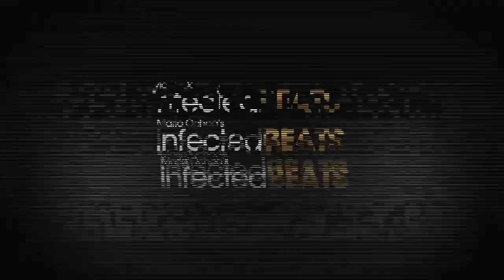IBP086 - Mario Ochoa's Infected Beats Podcast Episode 086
InfectedBeats Episode 086
Tracklist:

01. Mario Ochoa, Ramit - Africanism
02. Rene Amesz, Mendo - Tribeca
03. DJ PP, Jack Mood - Play Funk
04. Ruben Mandolini - Upfront the bass
05. Jay Lumen - Work it out
06. Prok & Fitch - Tears
07. Loco & Jam - Just can’t stop
08. Rafa Barrios - Susurro
09. Matt Sassari - Akuyeri (D-Unity Remix)
10. Boris - Can you hear me (Enrico Sangiuliano Remix)
11. PAX - Fated